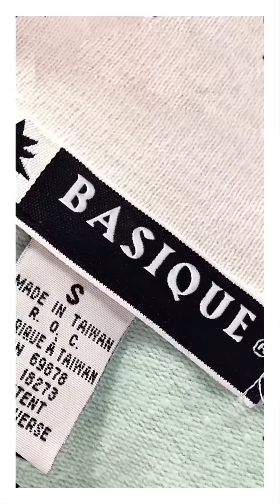BASIQUE - Quelles sont les origines de la salopette ? Toutes les réponses mode sont là 🔥 | MAD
Première pièce unisexe, indémodable et iconique, la salopette a traversé les époques. De Coluche à TLC, en passant par Justin Timberlake, ils ont tous adopté l'uniforme workwear des US ...